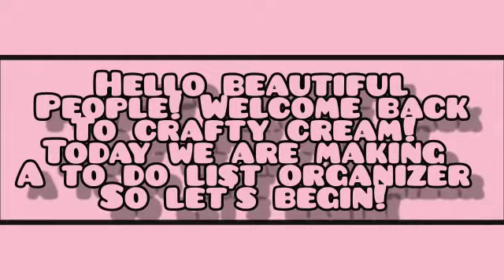DIY To Do List for Online classes and to keep organized!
Things Needed -
1. cardboard calendar
2. clips
3. paper
4. pom poms

chapters -
0:00 - Intro
0:11 - 1st part ( cardboard calendar)
0:25 - 2nd part : the clips
0:53 - assemble and enjoy!
0:58 - TYSM for watching